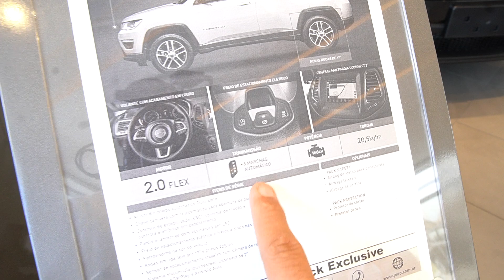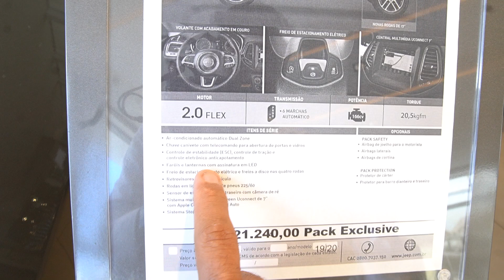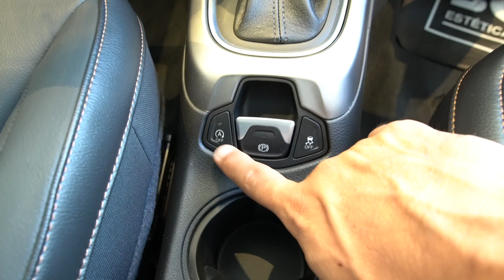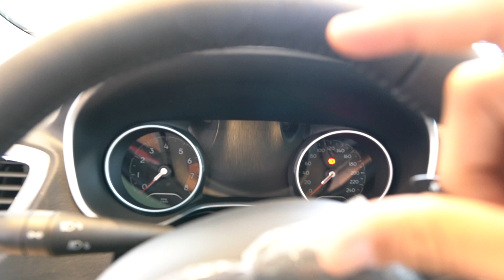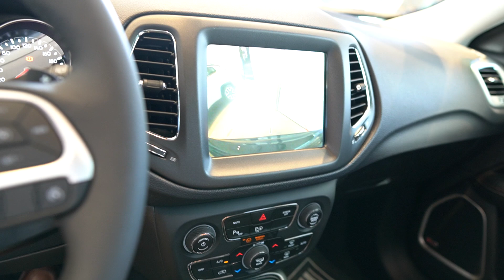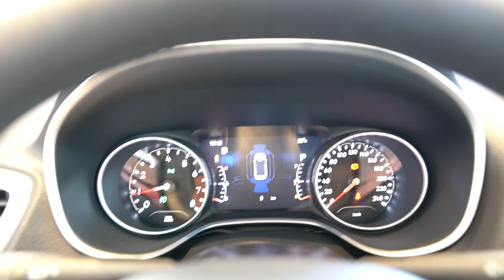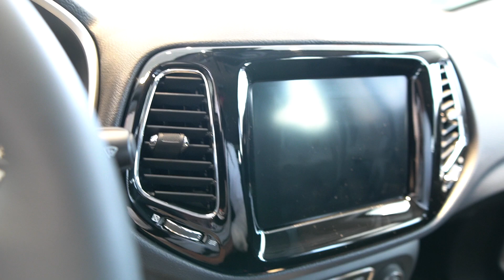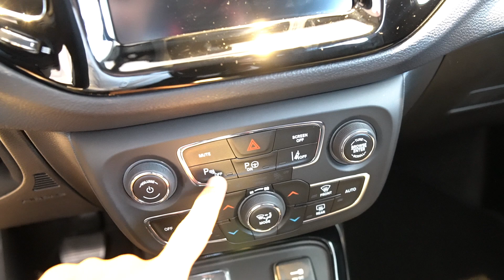JEEP COMPASS COMPARATIVO ENTRE AS VERSÕES SPORT, LONGITUDE E LIMITED FT. CESAR ‭ ‬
AV. ERMANO MARCHETTI, 656 - LAPA